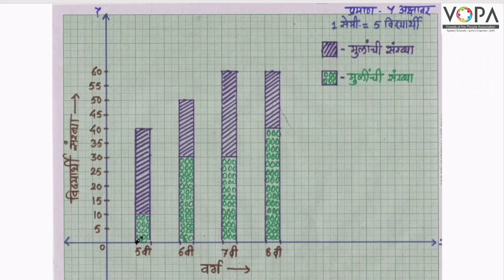८वी । गणित । एन. एम. एम. एस । सांख्यिकी | V2